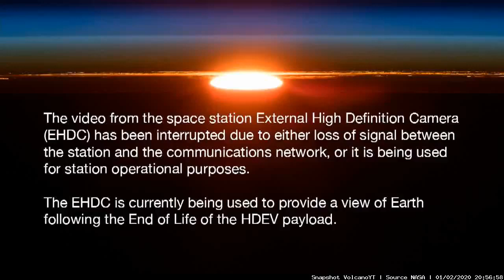Earth C2 Timelapse (01/02/2020)